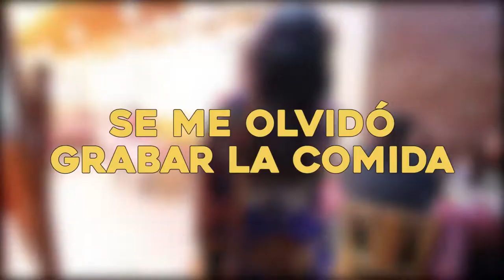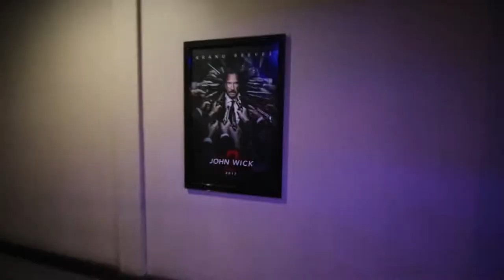Hacer más, pero con sentido - Vlog 241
Feliz Aniversario Nan y Pralad!

Hablemos!